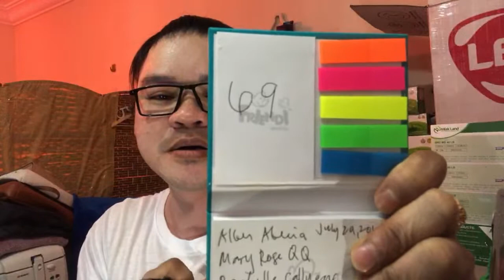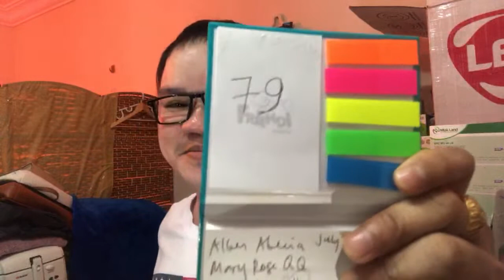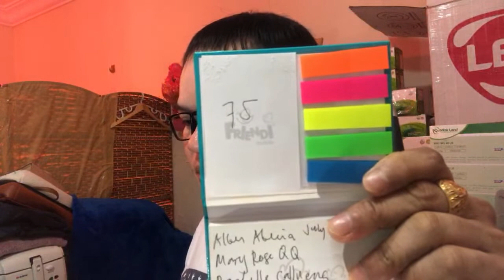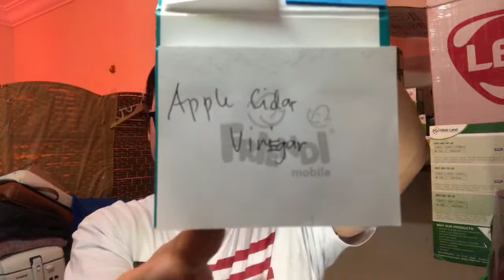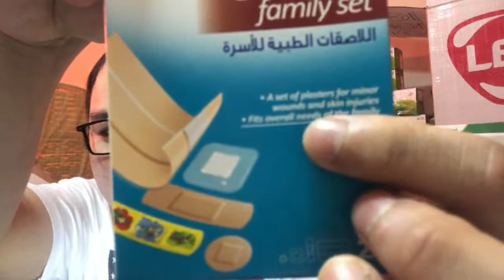Let’s Go, Glow and Grow! Isda na...